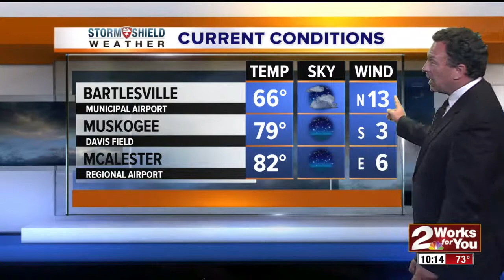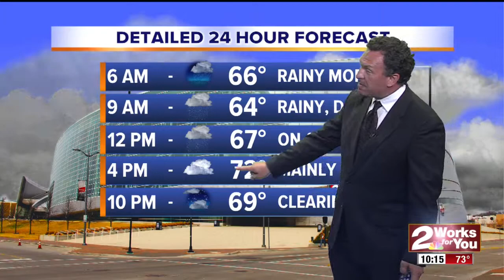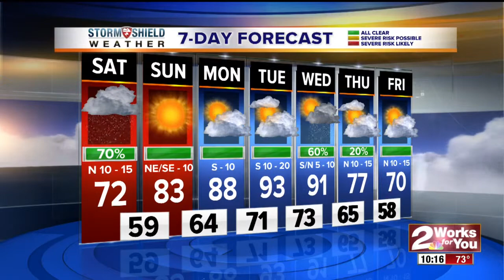7 day forecast at 10p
7 day forecast at 10p